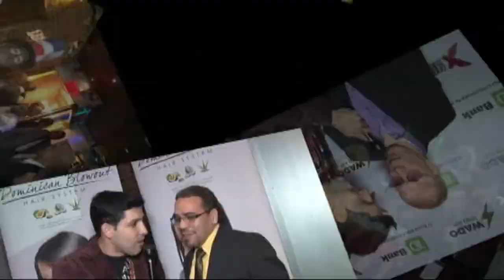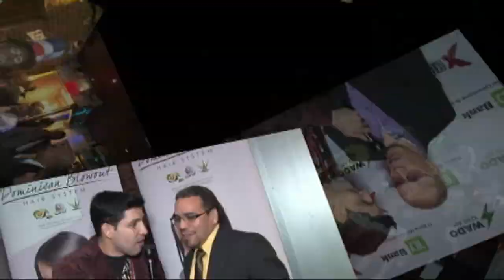LUIGY D., Especial Profondo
Realizamos un especial  de televisión, del evento  profondo, UNA TARDE CON LUIGY D., en el cual se dieron cita personalidades  del arte y espectáculo

  Entrevistamos a los artistas  merengueros canta autor; Luis acosta "el viejo lobo" Pedro santana;  ex integrante  de la orquesta Joven, Erodis de tierra ceca,  jonh Blade urbano, mister Mambon, Argentina  Lara cantante  Dominicana, Raphy Almonte; actor y comediante  Dom. y la participación  artístistica de Luigy D.